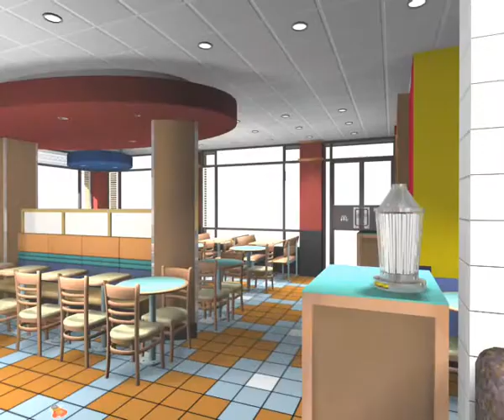3D Render McDonalds